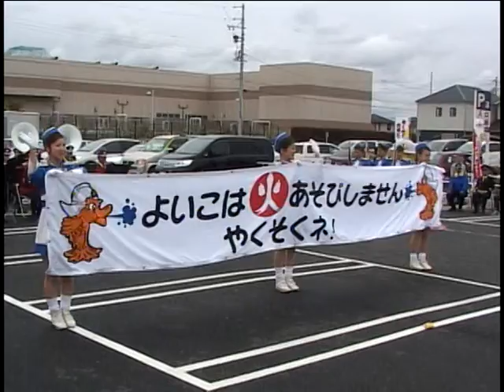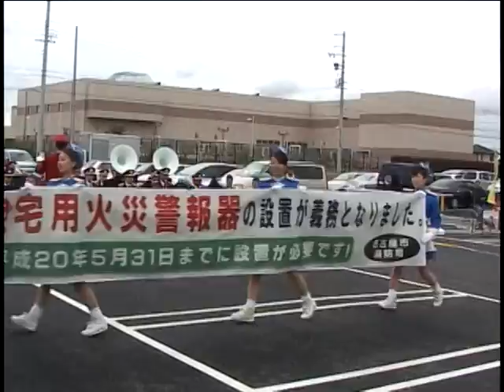名古屋消防音楽隊 千音寺バロー前 2008 0504